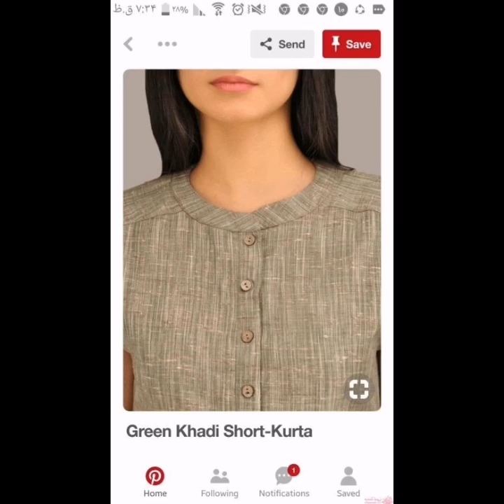Most Attractive Kurti Neck Designs For Girls ideas 2020 Best Collection